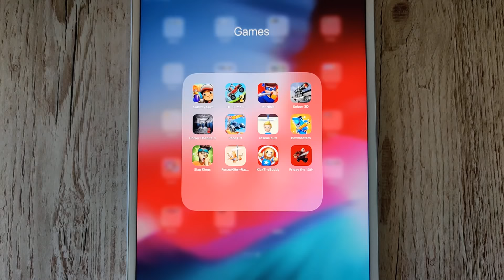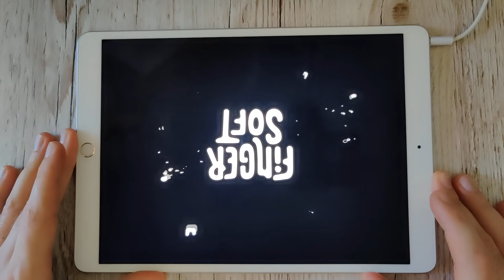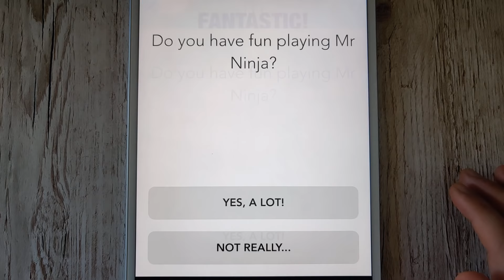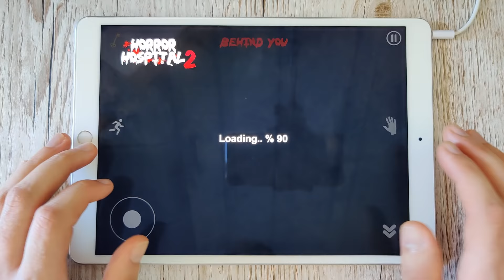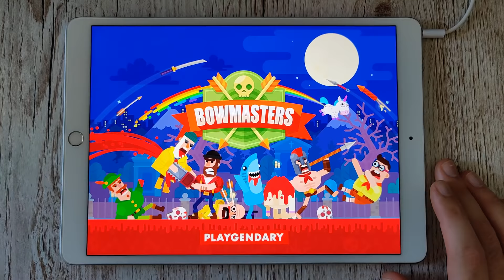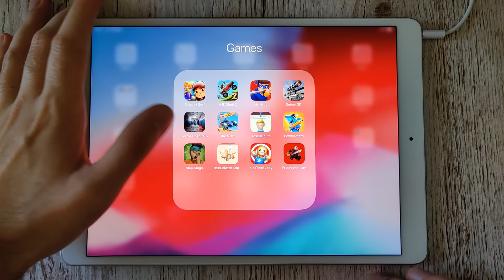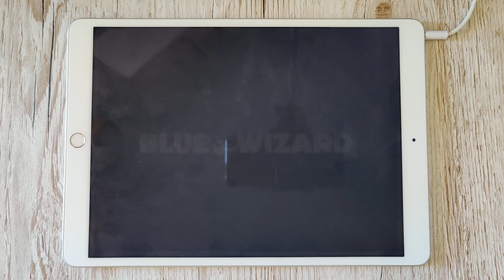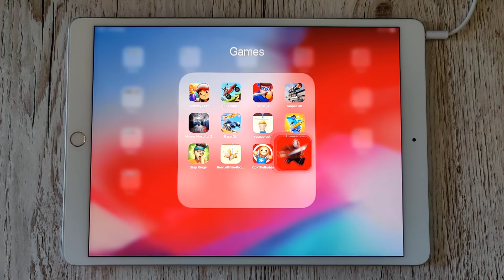Subway Surfers,Hill Climb Racing 2,Mr Ninja,Sniper 3D,Horror Hospital 2,HotWheels RaceOff,Rescue Cut